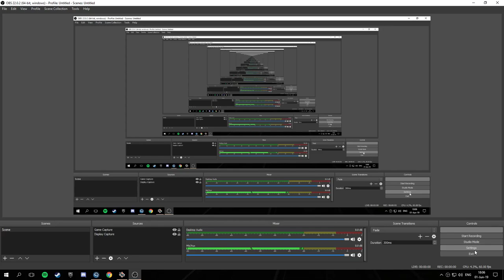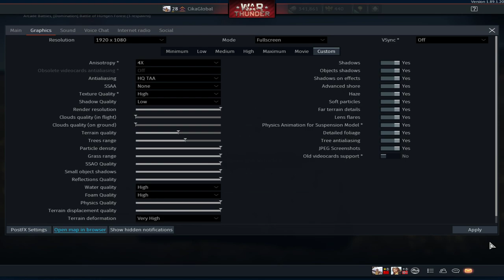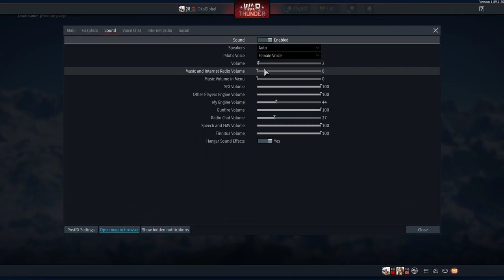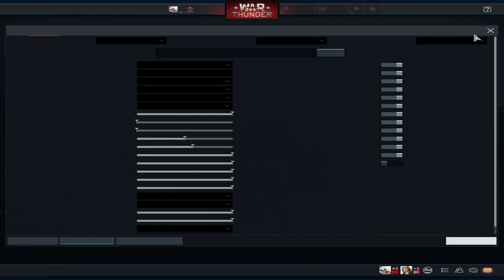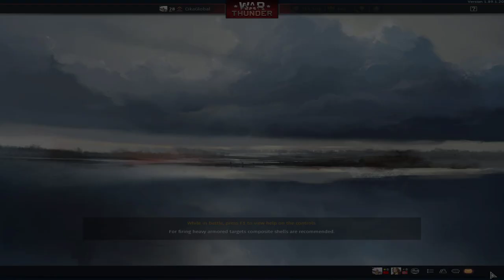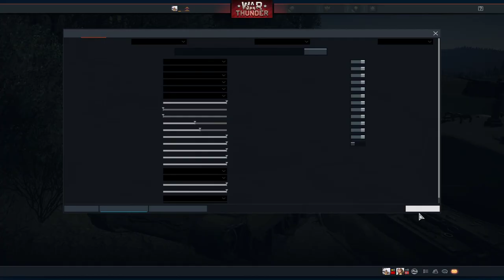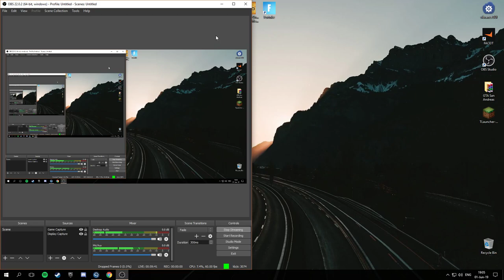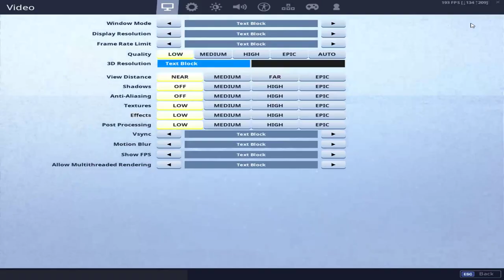Chill w/friends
baci sub xd